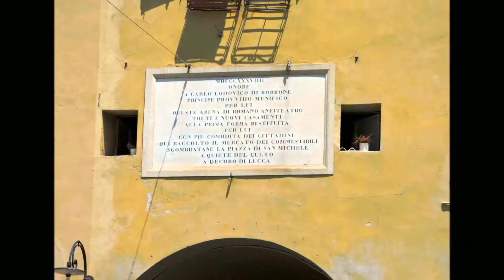***** LUCCA (Toscana) Piazza dell'Anfiteatro Romano (2/2) slideshow - some delightful pics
La piazza dell'Anfiteatro è una piazza della città di Lucca, edificata sui resti dell'antico anfiteatro romano (II secolo d.C.), che ne determinarono la forma ellittica chiusa.

La piazza nacque nel medioevo e in quest'epoca era chiamata "parlascio", una storpiatura del latino paralisium ("anfiteatro"), che per influenza della parola "parlare", fu detto che indicasse il luogo dove si tenevano le riunioni di cittadini. Fu progressivamente riempita di costruzioni, variamente utilizzate come deposito di sale, polveriera, carcere.

Solo nell'Ottocento, per opera dell'architetto lucchese Lorenzo Nottolini, fu decisa una ripresa urbanistica dell'antica struttura. Fu dunque liberato lo spazio dell'arena dalle piccole costruzioni che vi si affollavano e fu aperta la "via dell'anfiteatro" che ne ripercorre all'esterno il profilo ellittico. Il nuovo spazio urbano fu utilizzato per il mercato cittadino (mercato delle vettovaglie), fino a che - nella prima metà del Novecento - la sede fu spostata nel Mercato del Carmine.

Ad oggi il piano della piazza, sulla quale si aprono numerosi negozi, è rialzato di circa 3 metri rispetto all'arena romana. L'accesso alla piazza è possibile tramite 4 porte a volta, ma solo una di queste, la più bassa, ricalca esattamente uno degli originari accessi. Una curiosità da notare, è la croce incisa su una mattonella al centro della piazza, nel punto di intersezione tra le 4 porte